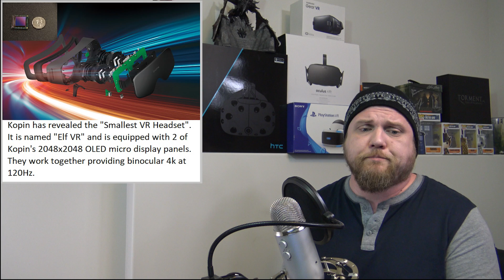VR News Jun 4 2017 - Theseus PSVR - Vive tracker Upgrade for Manus VR Gloves & More!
Cheers Guys!

News starts with Greek Legend inspired game, “Theseus” form developer “Forge Reply”. After this, Vive Trackers turn “The Manus VR Glove” into position tracked controller.

Next up, Kopin, reveals the “Smallest VR HMD” with 2k x 2k per eye resolution @ 120Hz with the “Elf VR”.

After this, Four kits for VR Auto Racing Simulation.  Article ranks them by cost/ranking.  Next up,  Palmer Luckey and his interpretation of “Sword Art Online” in Anime and Game form.  Lastly, a wedding in chaos thanks to VR?

Headline/Sources/Timelines:

Timeline:  00:00 to 01:35

Headline:  Vive Trackers Can Turn The Manus VR Gloves Into Position Tracked Controllers
Timeline:  01:36 to 03:24

Headline:  Kopin Reveals “Smallest VR Headset” with 2K x2K per Eye Resolution @ 120Hz
Timeline:  03:25 to 05:14

Headline:  Four Kits to Get Into VR Sim Racing On Any Budget
Timeline:  05:15 to 08:20

Headline:  Taking After “Sword Art Online”, Oculus Founder Wants to Make a VR Game With Serious Consequences
Timeline:  08:21 to 10:08

Headline:  Some Ideas Like this Virtual Wedding Best Left as Ideas…
Timeline:  10:09 to 12:20